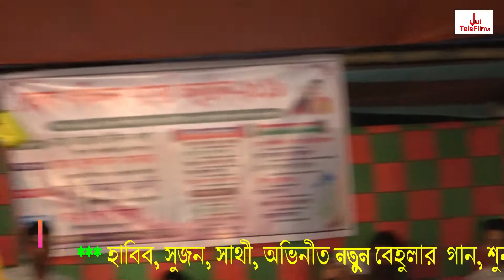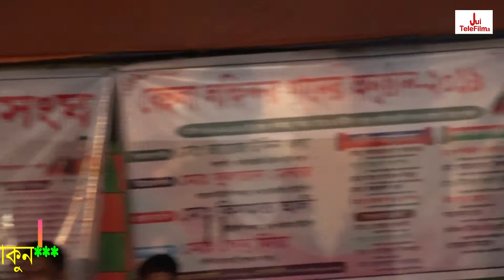বেহুলা হাবিবের নদীর ঘাটে বিচ্ছেদ গান ,না দেখলে মিস করবেন । Jui Telefilms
সবার আগে আমাদের ভিডিওগুলো পেতে আমাদের সাথে থাকুন ধন্যবাদ আপনাদের সবাইকে আমাদের সাথে থাকার জন্য।

Jui Telefilms এ প্রকাশিত/ আলোকচিত্র , ভিডিওচিত্র ,  বিনা অনুমতির ব্যবহার করা সম্পূর্ণ বেআইনী ।